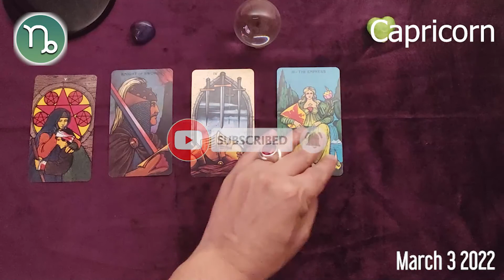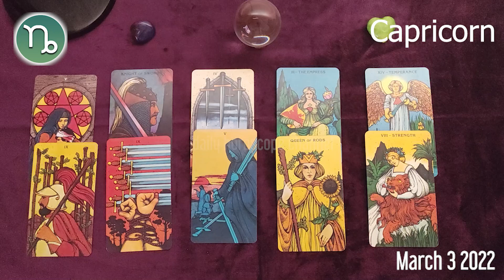CAPRICORN 🔮❤️ horoscope today - March 3, 2022 🌞♑️ CAPRICORN LOVE horoscope ⭐️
Capricorn Horoscope March 3, 2022
Daily horoscope Capricorn 3 March 2022